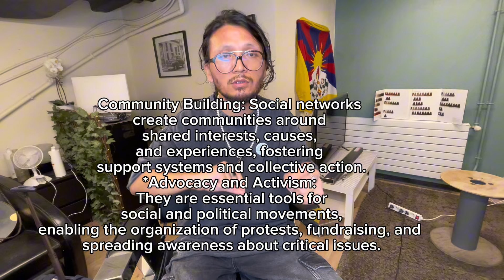ངའི་བསམ་ཚུལ་དང་། ཚོར་བ། སྨོན་འདུན། My thoughts, feelings, and wishes.